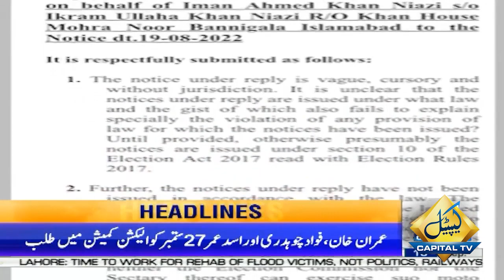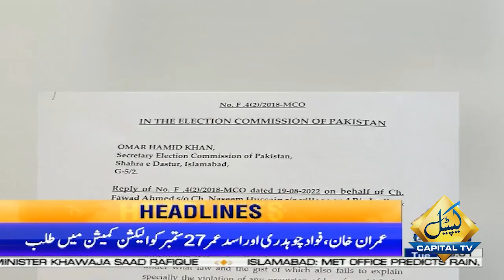Imran Khan's Last Warning ! | 10 AM News Headlines | 13 September 2022 | Capital TV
Imran Khan's Last Warning  !!!